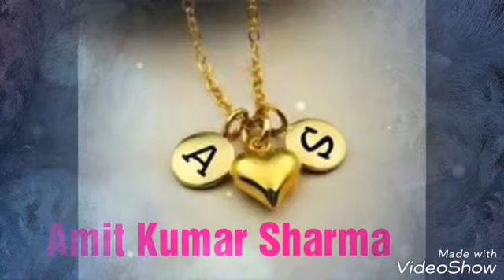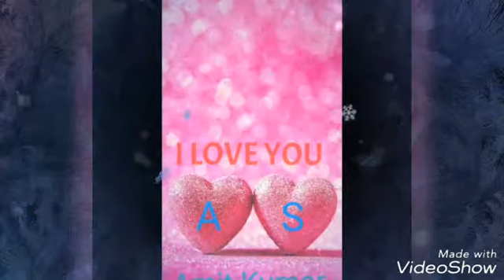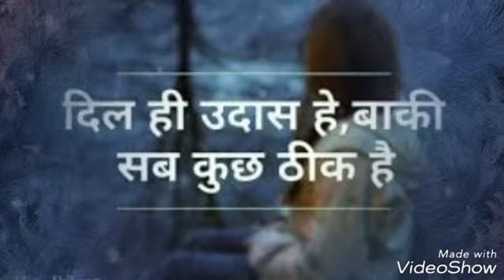Ishaq ki gali